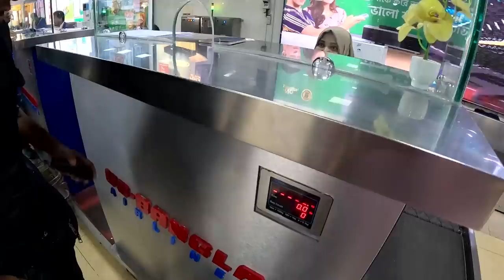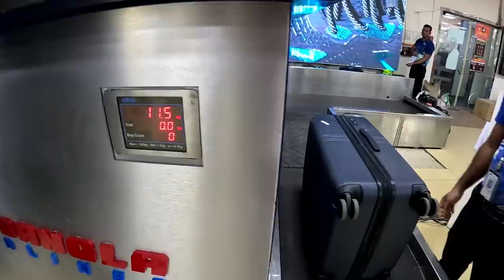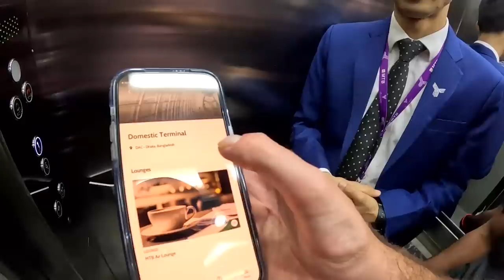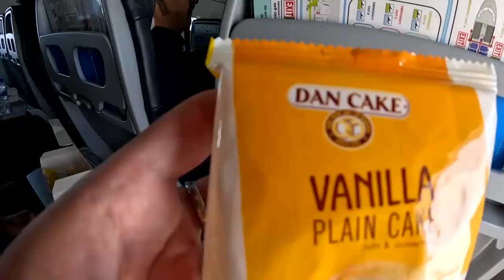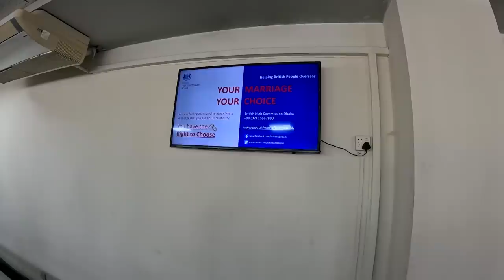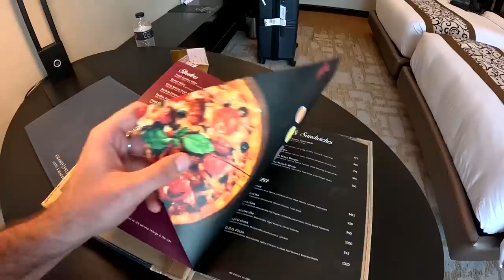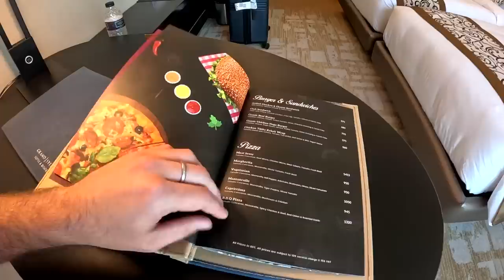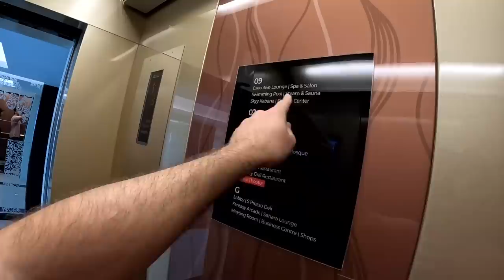$35 VIP Flight to Sylhet, Bangladesh 🇧🇩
Sylhet, Bangladesh ➖ Join me and my friend Nadir an exciting journey as we fly from Dhaka to Sylhet. In this video, you’ll see the journey of getting to the airport, stunning views of the city from take off, and the breathtaking landscapes of the countryside as we fly over the mountains and valleys. Once we arrive in Sylhet, we’ll be staying at a beautiful hotel on the outskirts of the city. You’ll get to see the hotel room and all the amenities it has to offer, from the comfortable beds to the stunning views of the city. Welcome to Sylhet!

* TIMESTAMPS *
0:00 Ride to the airport
4:27 Cops pull over our driver
14:22 Arriving at airport
17:36 Airport Lounge
21:17 Boarding to plane
23:48 Flying to Sylhet
32:57 Arrival at Sylhet
37:44 Hotel
48:46 Hotel Gym